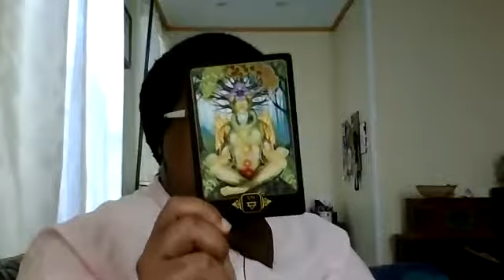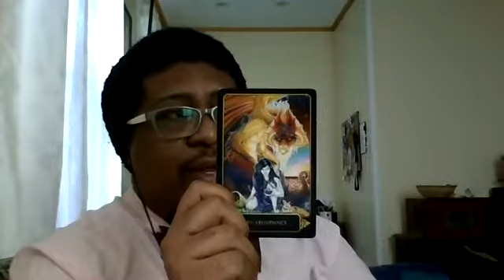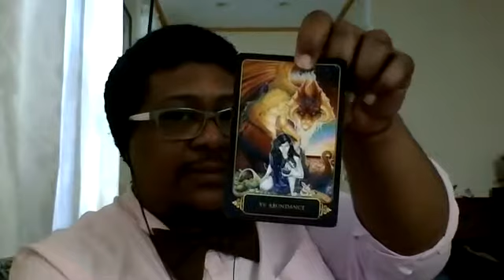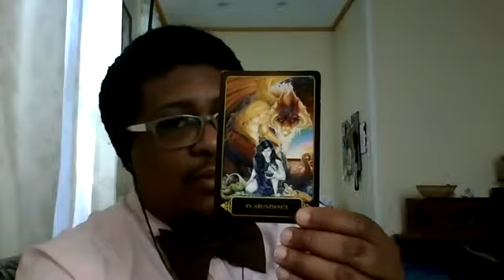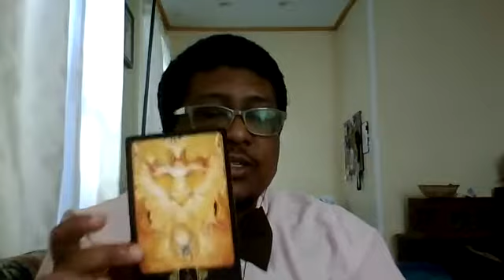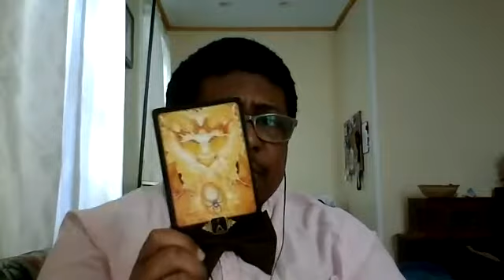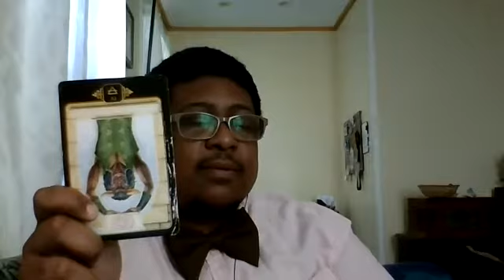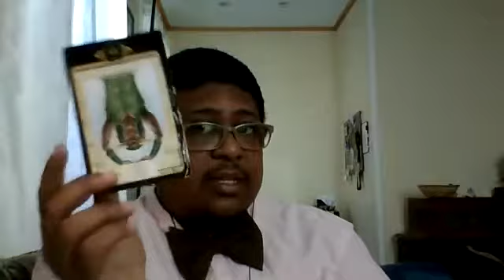Capricorn: You're Not Just Here to Be Famous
For this video, Spirit has a message for Capricorn and what those born under this sign are to focus on during the month of June!

For more content from The Bow Tie Psychic, visit Facebook, Instagram, and Twitter. And visit thebowtiepsychic.com to schedule a reading.

Also go your favorite hosting site you use to listen to the podcast!

peace